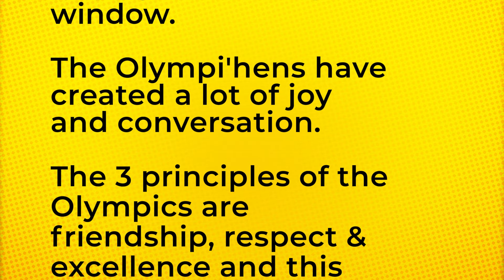The Olympi'hens 2024 - Final Group - Group 7 Chickens 73 to 80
As seen on our Olympi'hen Show!
Knitted & Crocheted by friends and followers of The Woolpatch from all over the world.

Here are the last lot Olympi'hens 73 - 80
73 Mauritius
74 Virgin Islands
75 Bahamas
76 Azerbaijan
77 Aruba
78 Poland
79 Albania
80 Slovakia
and finishing with Chile!

These are knitted & Crocheted using the pattern
Emotional Support Chicken
By Annette Corsino